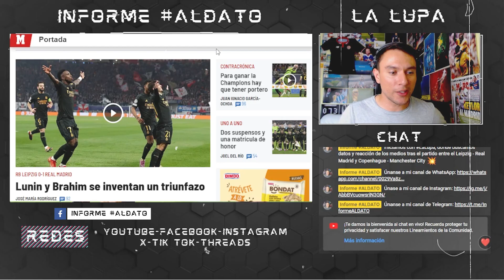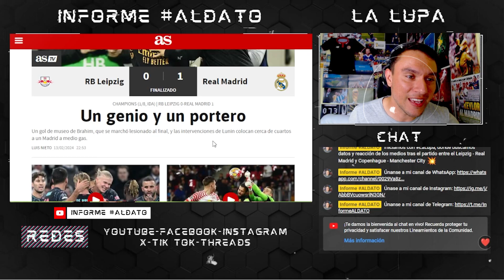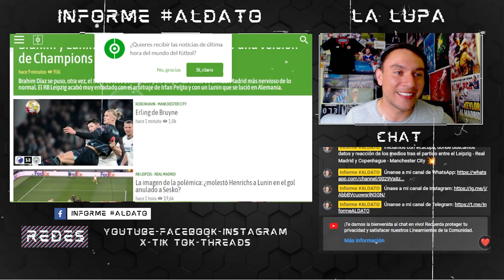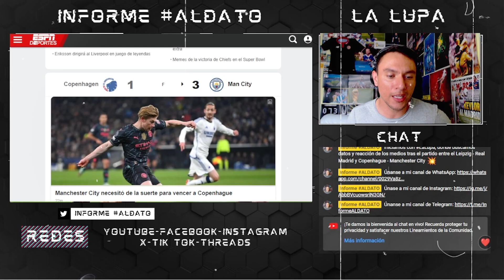💥¡REACCIÓN DE LOS MEDIOS!💥 ¿Qué dijeron del GANE del REALMADRID y MANCHESTERCITY en CHAMPIONS? 🔥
📝En 'Informe ALDATO' repasamos la reacción de los medios tras los juegos de Champions

🗣 Leipzig 0-1 RealMadrid y Copenhague 1-3